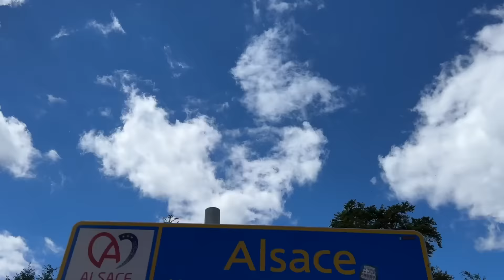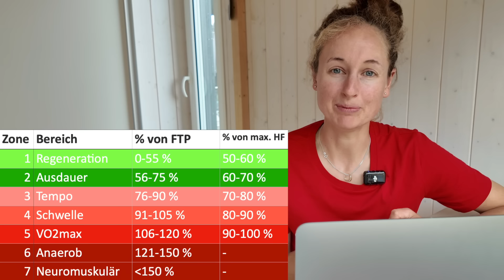Mit diesem Training steigt deine FTP auf dem Rad! (Sweetspot-Intervalle)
Du willst dein training auf dem bike - egal ob auf dem mountainbike rennrad oder gravelbike effektiv und zielgerichtet zum formaufbau nutzen? Mit meiner trainingseinheit (Tempotraining im Sweetspot-Bereich - kurz SST mit 3x20 min. Belastungsdauer) könnt ihr mit wenig trainingszeit das Maximale aus eurem training auf mtb oder rennrad herausholen. Wenn man nur wenig Zeit für das Radtraining und mtbtraining zur Verfügung hat (Timecruncher) muss man umso strukturierter trainieren. Also bauen wir gezieltes intervalltraining in unser Training ein und steigern damit die form für die saison auf dem fahrrad. Dieses Training gehört zu meinen Lieblingseinheiten auf dem Rad und steigert meine form! Die Einheit ist ein echter Klassiker in der Sportwissenschaft. Ich fahre 3x20 min. SST/Tempo und erkläre euch ein paar Fakten zu meiner Trainingssteuerung und meinem Zonenmodell nach Coggan.

So fahre ich:
-Einfahren (Warm-Up): 30-40 min. in der Ausdauer-/Grundlagenzone
-3x20 min. Intervalle mit 90 % der FTP (SST)
-dazwischen 20 min. Pause (locker rollen/den Berg wieder runterrollen)
-30-40 min. Ausfahren in der Ausdauerzone
Es bietet sich an, die Einheit auf dem Rad mithilfe eines powermeter also nach watttraining und leistung zu steuern, damit man die richtige Zone und Trainingsbereich einhalten kann.

Die vorgestellte Einheit ist perfekt für alle, die neben Beruf, Familie und sonstigen Verpflichtungen das Beste aus ihrem training auf dem bike herausholen möchten.

Hier findet ihr nützliche Sachen für eurer Bike, eure Ausrüstung, den Alltag und zum Campen. Klickt euch gerne durch.

(Spart 10 Prozent auf eure Bestellung)

Meine Kopfhörer:
Soundpeats Air3 Deluxe HS
Soundpeats Air4 Pro

Meine Helme:
*ABUS Gamechanger
*ABUS Airbreaker
*ABUS Powerdome

Literatur:
*Mit Yoga besser Radfahren
*Trainingsbibel für Radsportler von Joe Friel
Buchempfehlungen zur Ernährung:
*EAT LIKE AN ATHLETE
*Sporternährung: Sporternährung für jeden Tag
*Fitness Kochbuch – Vegetarische Sporternährung

Kameraequipment:
*GoPro Hero 10
*GoPro Max
*Insta 360 X3
*Stativ für GoPro

Fürs Bike:
*Radcomputer Garmin Edge 830
*Radcomputer Garmin Edge 130 Plus
*Radcomputer Garmin Edge 530
*Radcompter Wahoo ELEMNT BOLT

Verpflegung Bike:
*Sportgetränk von Nutrixxion

Schaut gerne auch auf meinen Homepages vorbei:
Ich biete übrigens auch Sport-Ernährungsberatungen an.

(individuelle Trainingsbetreuung für den Radsport)

Du möchtest mich auf meiner sportlichen Reise unterstützen? Das hilft mir dabei, dir weiterhin guten Content zu bieten.

Ich freue mich sehr über ein Abo, ein Like und einen Kommentar!

Bis dahin: Keep on riding,
Vanessa

vanessa.schmidt.mtb